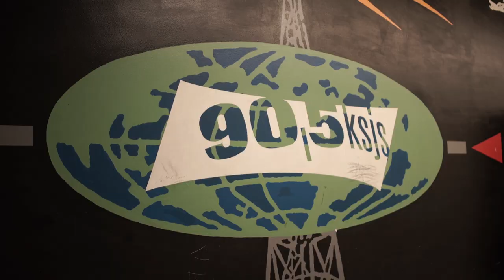KSJS Music Showcase Official Teaser Trailer (2015) - SJSU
Come join us April 30th at 3pm at the Campus Village Quad on the San Jose State Campus!